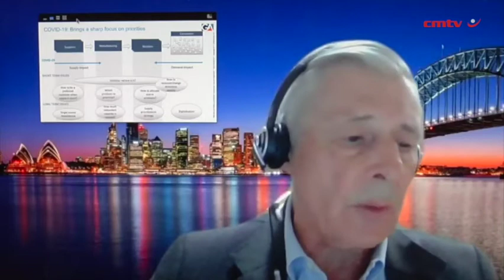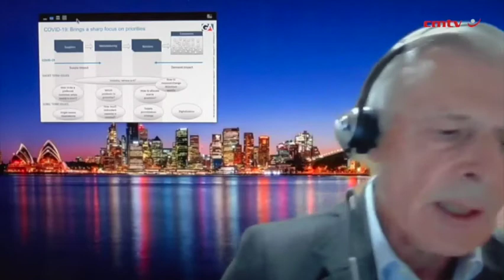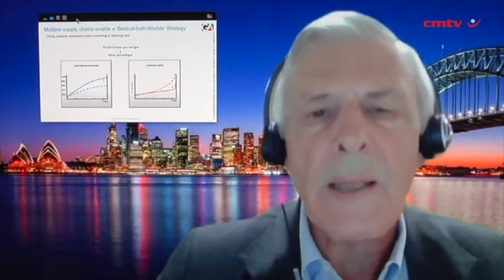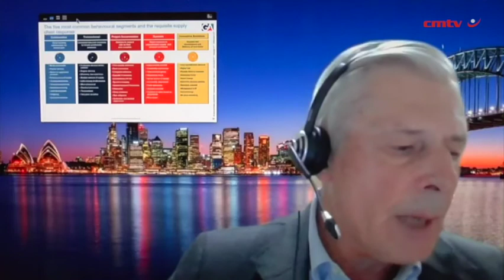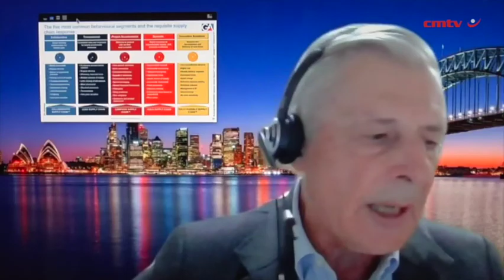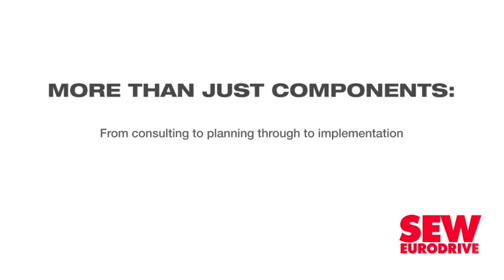Customer behaviour now central to supply chain management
The Covid-19 pandemic has accelerated change and moved desired changes in the supply chain space forward by at least ten years, Australia-based supply chain advisory firm Gattorna Alignment executive chairperson Dr John Gattorna said on June 23.